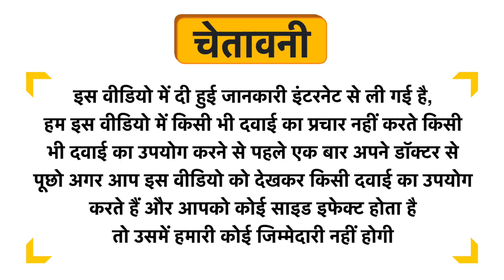The Moms Co. Natural Vitamin C Face Serum Uses in Hindi | Side Effects | Dose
The Moms Co. Natural Vitamin C Face Serum Uses in Hindi | Benefits | Side Effects | Dose

The Moms Co. Natural Vitamin C Face Serum Uses in Hindi
The Moms Co. Natural Vitamin C Face Serum Use in Hindi
The Moms Co. Natural Vitamin C Face Serum Kis kaam aati hai
The Moms Co. Natural Vitamin C Face Serum Review
The Moms Co. Natural Vitamin C Face Serum Use
The Moms Co. Natural Vitamin C Face Serum Side Effects
The Moms Co. Natural Vitamin C Face Serum ke Fayde
The Moms Co. Natural Vitamin C Face Serum ke fayde in hindi
The Moms Co. Natural Vitamin C Face Serum how to take
The Moms Co. Natural Vitamin C Face Serum how to use